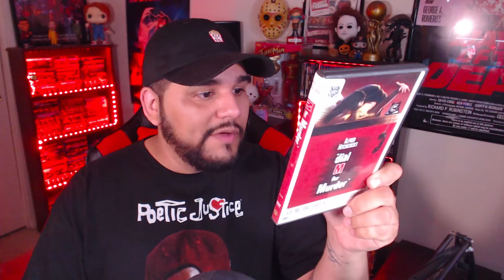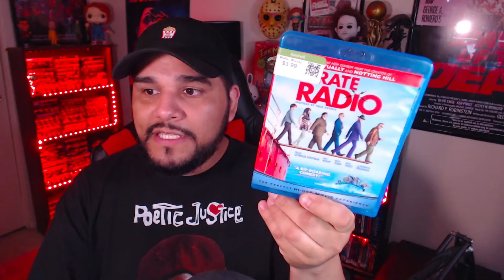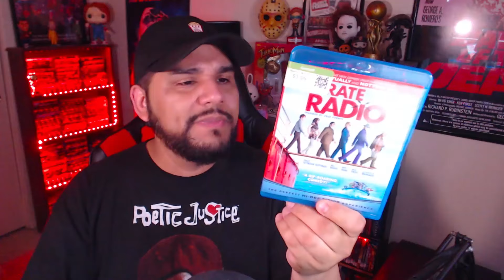Recent Physical Media Haul - DVDs & Blu-Rays for Cheap! Thrift Stores , Big Lots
- Live Every Monday ,Wednesday & Friday@ 5pm Pst. / 8pm Est.

please join the new Discord!